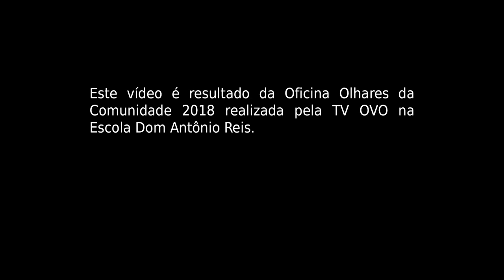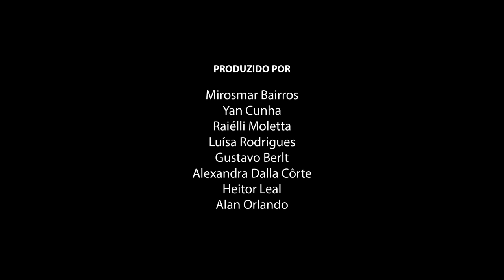Projeto Olhares da Comunidade - Intolerância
Vídeo produzido por alunos da escola municipal Dom Antônio Reis, desenvolvido durante a oficina Olhares da Comunidade 2018, financiada pela Lei de Incentivo à Cultura de Santa Maria (LIC/SM).